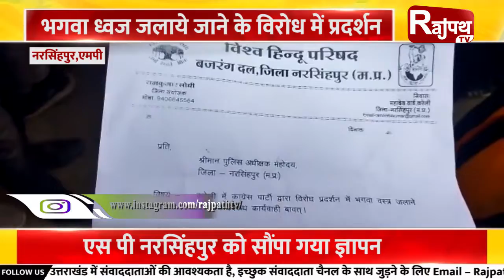भगवा ध्वज जलाये जाने के विरोध में प्रदर्शन | Rajpath TV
नरसिंहपुर जिले में कुछ असामाजिक तत्वों द्वारा भगवा ध्वज जलाये जाने को लेकर विरोध प्रदर्शन किया गया विरोध प्रदर्शन करते हुए एस पी नरसिंहपुर को ज्ञापन सौंपा गया... और आरोपियों को जल्द से जल्द गिरफ्तारी की मांग की गई... बजरंग दल के क्षेत्र संयोजक राव उदय प्रताप ने प्रशासन से आग्रह करते हुए कहा कि उपद्रवी लोगों को चिन्हित कर उन पर कठोर कार्यवाही की जाए ताकि भविष्य में इस प्रकार की घटना दोबारा नहीं हो सके...बता दें कि इस कार्यक्रम में जिले के संत बालक दास महाराज, कुंडल बाले महाराज, और रघुनाथ दास जी महाराज के साथ –साथ और भी कई लोग मौजूद रहेRajpathTV